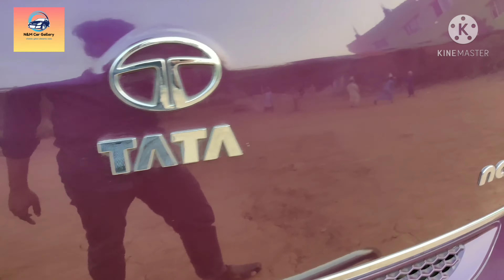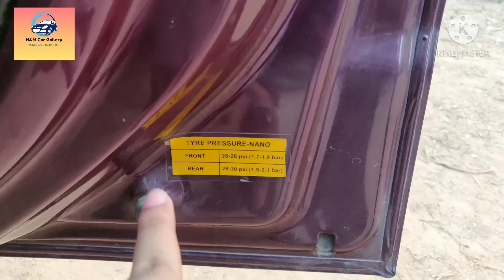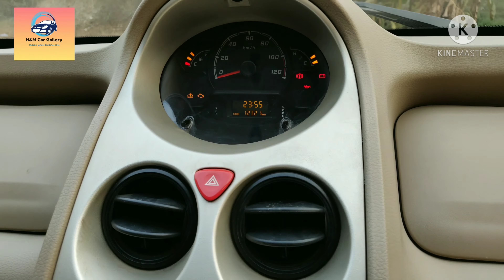Tata Nano 2014 | Super Fresh | Used Car | Bangla Car Review | N&M Car Gallery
Tata Nano💥

Model 2014💥

Registration 2015💥

CC 650💥

Two Doors Auto💥

Gear Manuel💥

Wheel 13💥

Colour- Damson Purple💥

Tax token- 2022💥

Fitness- 2023💥

Air Conditioner💥

Power Windows 💥

FrontFog Lights 💥

FrontWheel Covers💥

Mileage - 1200+💥

Doors💥

4 Doors💥

Seating Capacity💥

4 Person💥

No of Seating Rows💥

2 Rows💥

Bootspace💥

80 litres💥

15 litres💥